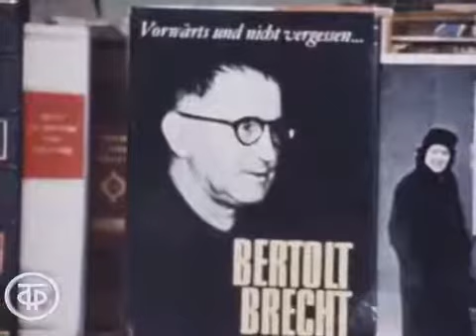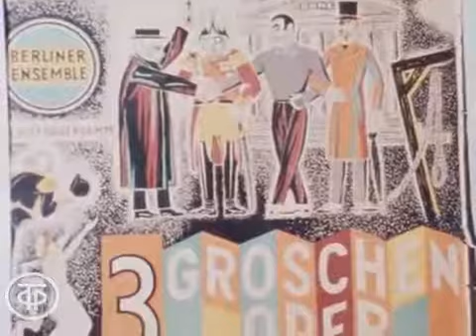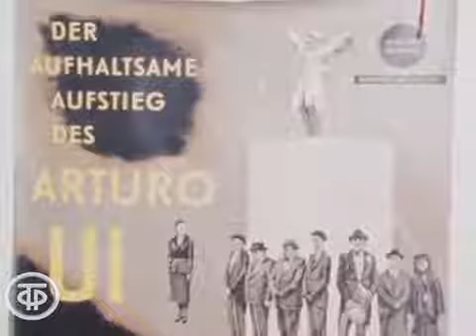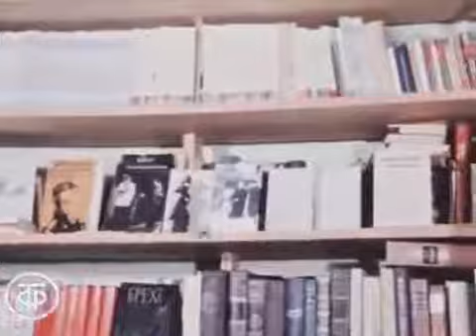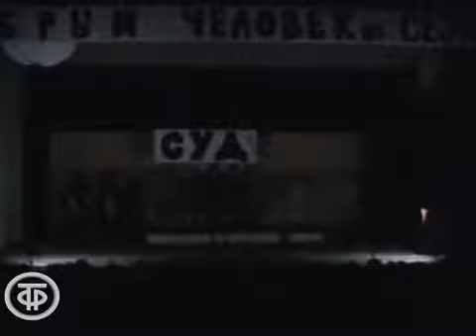Творчество немецкого драматурга и поэта Бертольда Брехта (1977)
Фрагменты спектаклей с участием В.Золотухина, А.Фрейндлих, М.Боярского.
Песни в исполнении немецкой певицы Гизелы Май.
О Бертольде Брехте говорят актриса и режиссёр Анна Лацис, режиссёр Эстонского драматического театра «Ванемуйне» Каарел Ирд.
00:00 – 03.00  Валерий Золотухин - Баллада о мёртвом солдате (стихи Б.Брехта)
21:26 – 28.41  Сцена суда в спектакле театра на Таганке «Добрый человек из Сезуана» (1977)
из них:
21:26 – 22:03  Монолог Владимира Высоцкого (роль безработного лётчика)